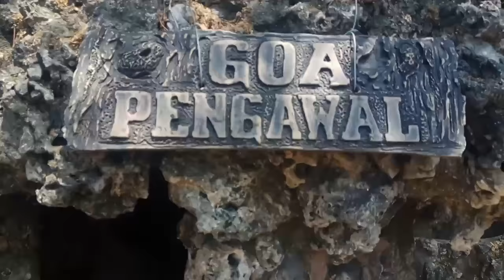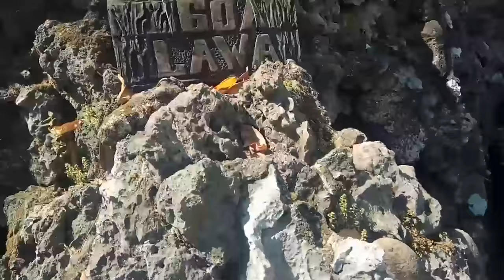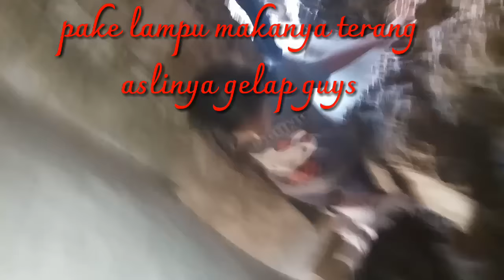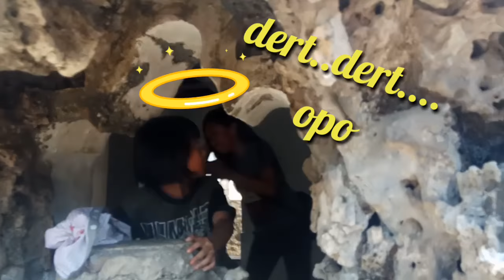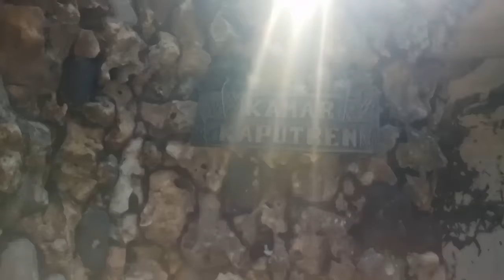Wisata Goa Sunyaragi Part 2